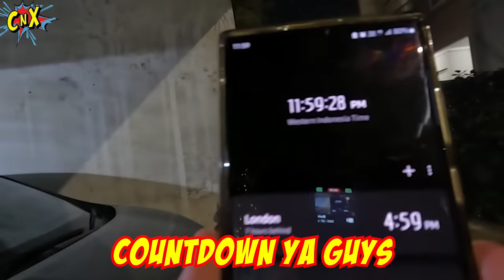MAIN PETASAN & KEMBANG API di MALAM TAHUN BARU 2023 BARENG SEPUPU CnX !!